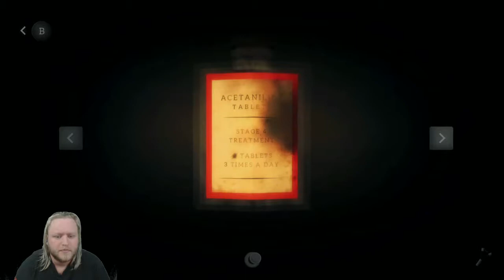Pinstripe #3 - Red Wash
Well, it turns out Dickie lied to us, but hey. At least we helped out a cute couple. Now let's dive on into Red Wash and keep up our search for my daughter.